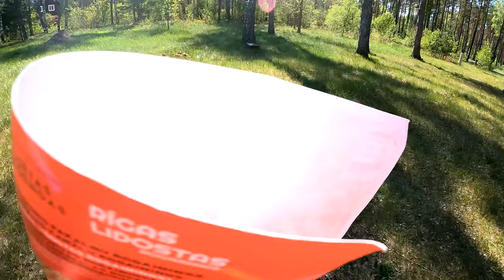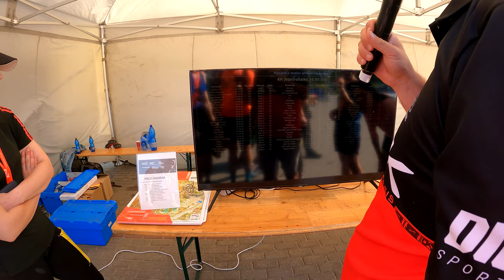Rīgas Lidostas Rogainings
Ar Ģirtu piedālījāmies 4 stundu distancē. Šoreiz bez lieliem piedzīvojumiem, bet nācās izdzīvot diezgan "silto" laikapstākli. Šoreiz starp visiem devītie un grupā sestie, bet no pirmās vietas atpalikām "nieka" 11 punktus, kas bija labākais rezultāts šajos 3 posmos, bet daudz lielāku komandu skaita dēļ bijām nedaudz zemāk.